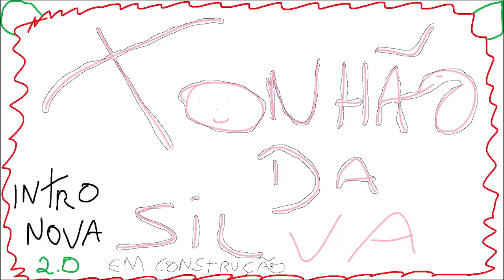GTA MTA ROLEPLAY - FUGA NO EXERCITO BRASILEIRO ! - Brasil Gaming Online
Fala pessoal, bora assistir GTA MTA ROLEPLAY - FUGA NO EXERCITO BRASILEIRO ! - Brasil Gaming Online